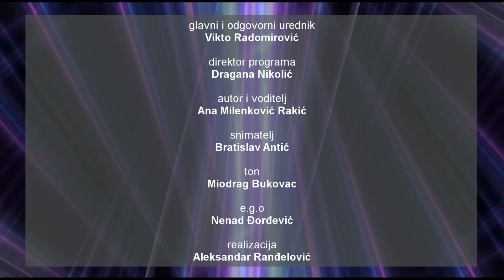belami.rs - Izoštreno 11.7.2018.